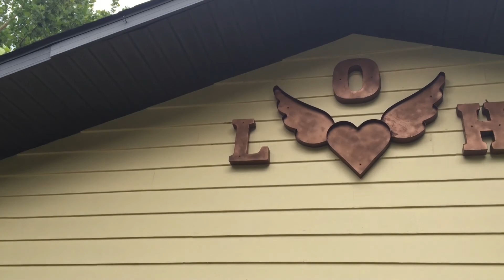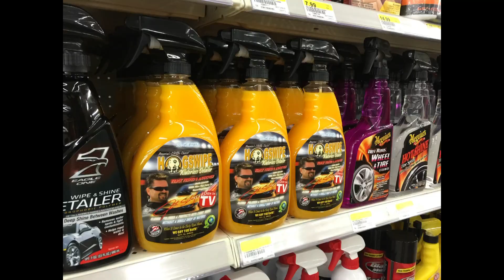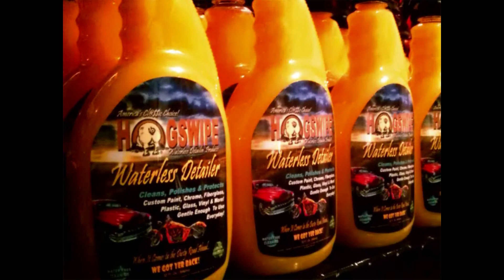WELCOME! ta the LOH!!!